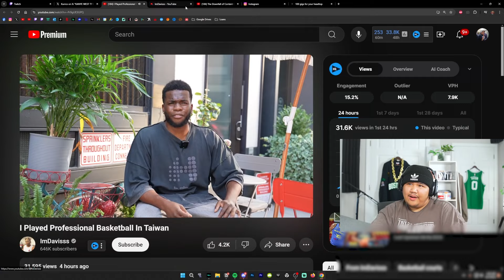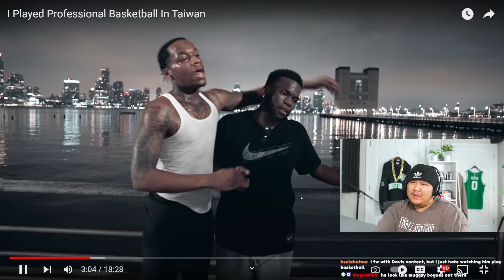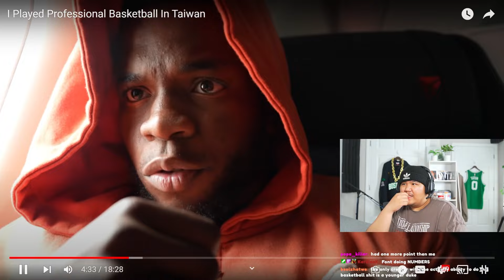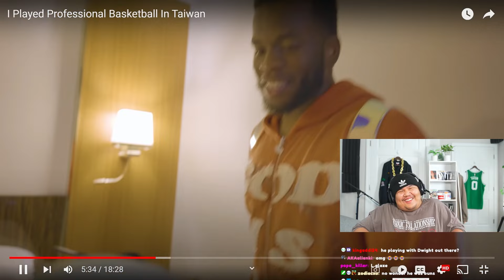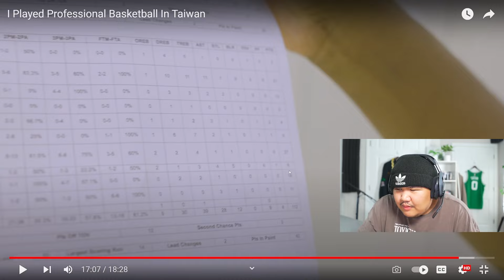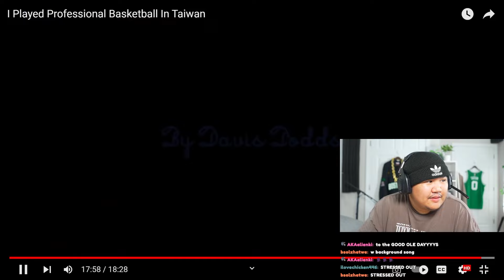When A Youtuber Plays Pro Basketball..(AMP DAVIS)